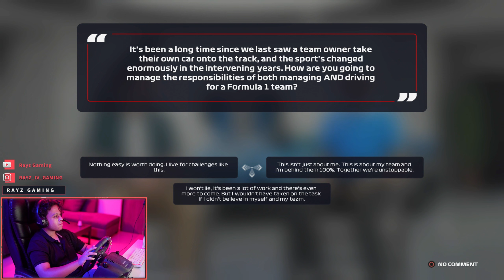F1 22 - TATA Motors in F1 Grid | My Team Career - PART 1 | Team Creation | Hindi Gameplay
NEW Gaming Streamer & Youtuber from INDIA
Ways To Support (If You Want):

PC SPECS ➤
Processor: AMD RYZEN 7 5800X
SSD: 1 TB
RAM: 32 GB

This Stream/Video is related to these following topics:
F1 22 hindi review 2022
F1 22 gameplay pc
F1 22 Career gameplay walkthrough
F1 22 gameplay trailer
f1 22 vr
f1 22 career mode
f1 22 trailer
f1 22 manager
f1 22 my team
f1 22 game trailer
f1 22 ps4
f1 22 gameplay reaction
f1 22 game reaction
f1 22 game review
f1 22 gameplay no commentary
f1 22 game details
f1 22 game for ps4
f1 22 game for ps5

Rayz Gaming